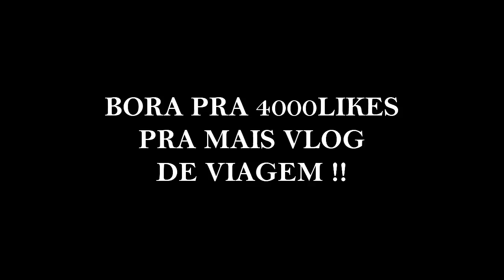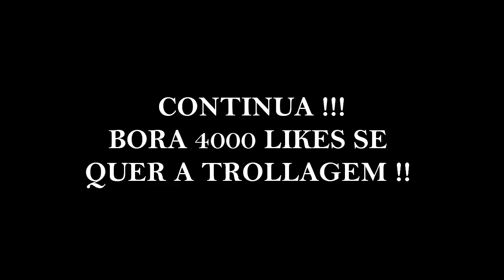DIARIO DE VIAGEM #10: TEDDY USA MAQUIAGEM ???